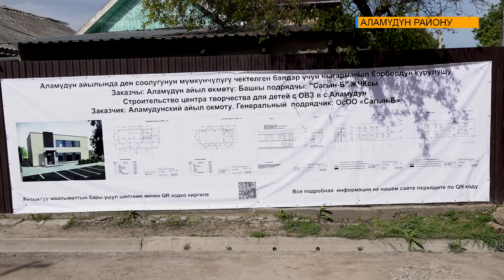ӨЗГӨЧӨ БАЛДАР ҮЧҮН БОРБОР АЧЫЛАТ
Аламүдүн айыл аймагында ден соолугунун мүмкүнчүлүгү чектелген 298 адам жашайт. Алардын ичинен 52си өзгөчө балдар, ДЦП диагнозу коюлган 18 жана коомго интеграциялоого муктаж болгондор бар. Жүргүзүлгөн анализдерге ылайык, өзгөчө адамдар спорт, искусство жана ырдоо-бийлөөгө кызыгышат. Мындан улам ден соолуган мүмкүнчүлүгү чектелген жеткинчектер үчүн атайын борбор салына баштады.